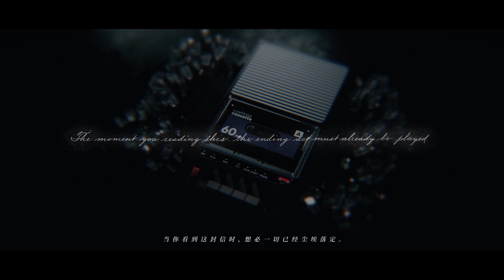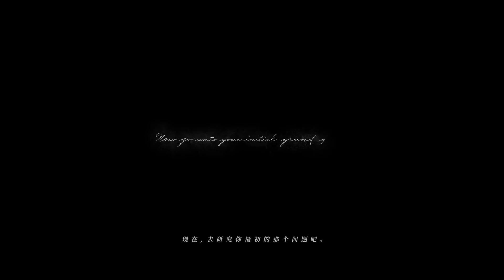【明日方舟PV】遊戲概念宣傳PV-3 STARSET - INFECTED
「凱爾希，我的回答是，我希望這艘船，羅德島，能成為你的家。」
「現在，去研究你最初的那個問題吧。」
「那個在溫柔大地上航行的未來，屬於你們所有人。」

感謝starset為本次《明日方舟》概念PV3創作單曲《Infected》。

PV: mienthoa · 玖天 · 横尾太喵 · 假熊猫 · 妹系厨
Artist:Cenm0 · JOKER · Liduke · m9nokuro · NoriZC · Skade · TOKI · TrNyteal · 火爆凤梨 · 竜崎いち · 青空 · 唯@W · 熊太 · 一千 · 折射镜 · レン · 温泉瓜 · Gozen · 果酱面包
Project Manager:笑笑 · Rosury · SEL · m
Director:海猫络合物